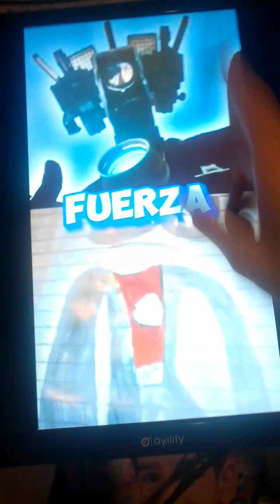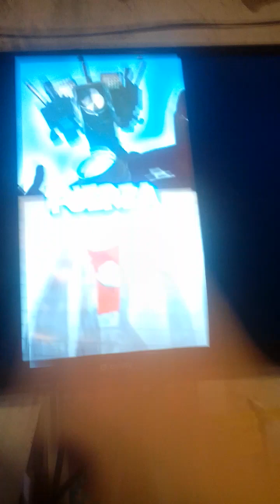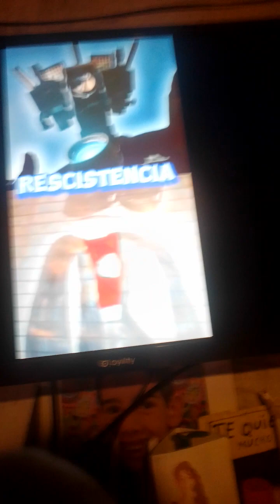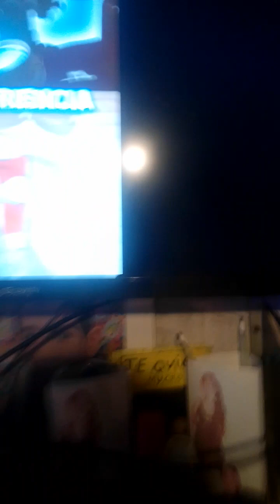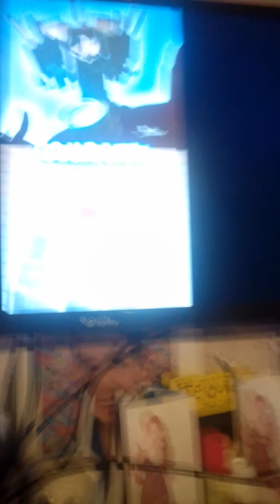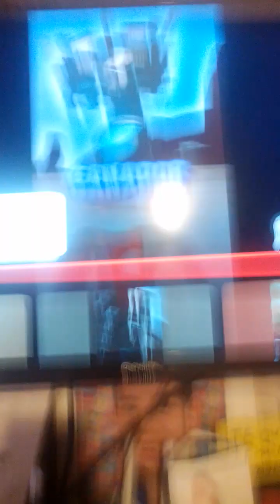Titan axel normal vs Titan cameraman normal